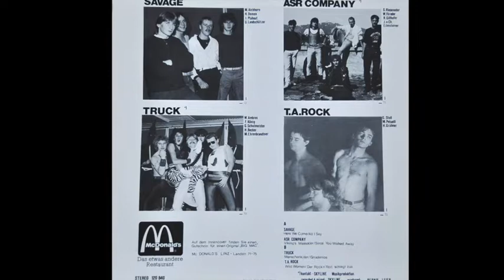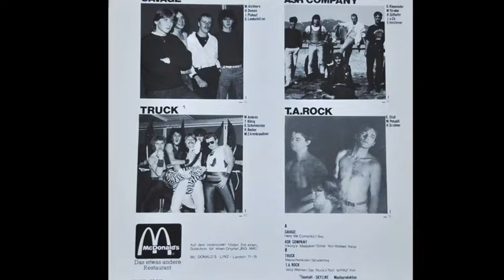Truck (AUT) - Gnadenlos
Taken from the "Rock The Nation" compilation (1985)

Line Up:

H. Becker - Bass
F. König - Guitars
M. Ehrenbrandtner - Guitars
W. Ambros - Vocals
G. Schulmeister - Drums